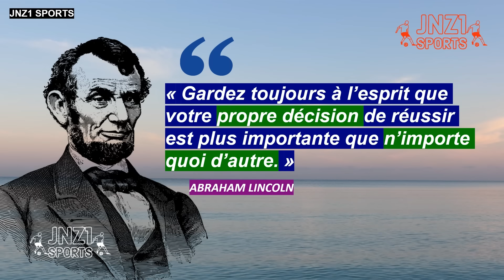KINSHASA: TEST D’UNE MACHINE POUR L’ENTRETIEN ET LA CONSTRUCTION DES ROUTES | RECYCLEUR À FROID 🚜👷🏽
Le test effectué sur la machine conçue pour entretenir les routes, dans la commune de la Gombe; en présence du ministre des ITP de la ville province de Kinshasa. Il s’agit bien d’un recycleur à froid et stabilisateur.